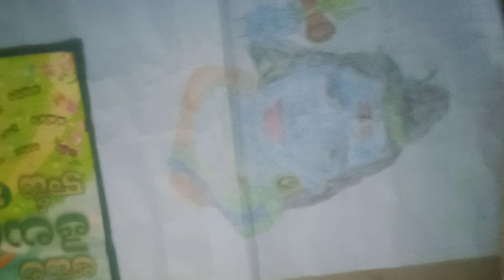MY THIS IS NEW DROWING